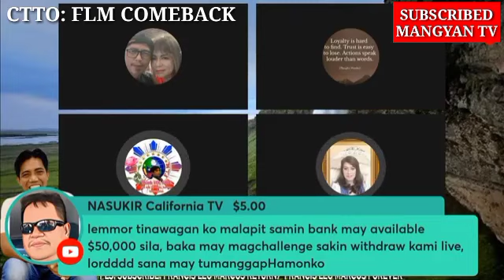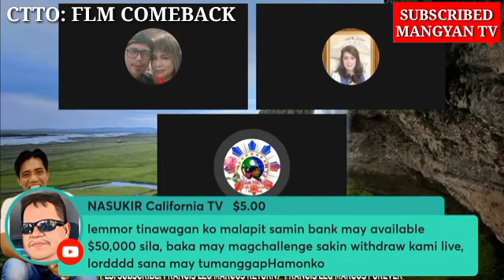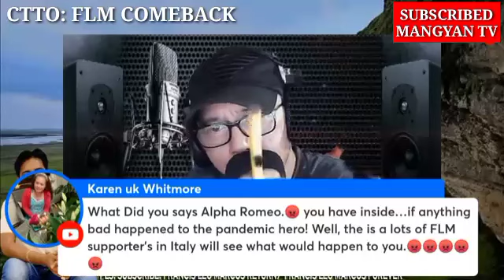NAKU PO! PATI SI BOSS FLM PINAGTATANGKAAN NA! || BISITA SA MANSION MAY IBINULGAR!